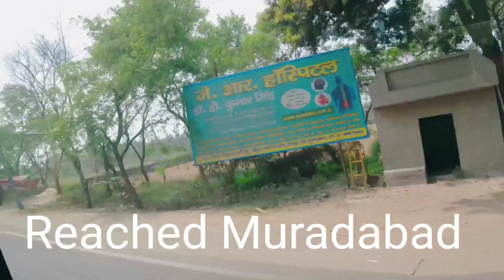JimCorbett Trip|Nanital To Delhi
Nanital To Delhi